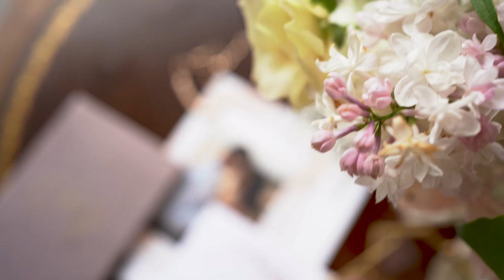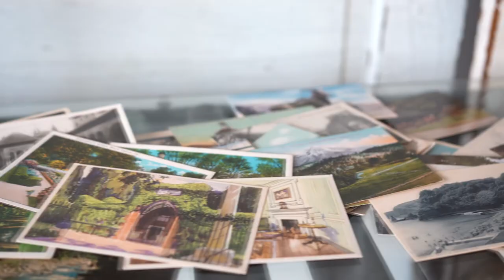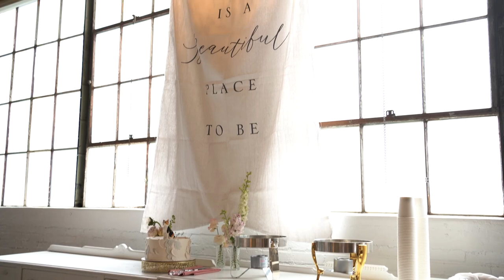Clarence & Jacob Wedding Highlight Film // The Cheney Place, Grand Rapids, MI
Another trip down to Grand Rapids brought me this lovely couple. A whimsical and light-hearted day to say the least, just perfect for these two. Shot solo on a Sony A7III and 35mm.